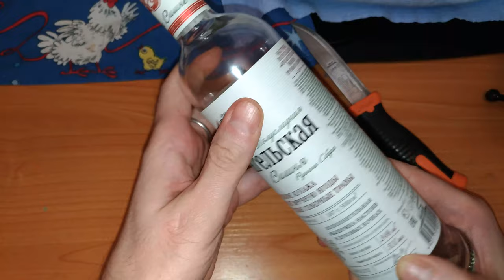Элитная настойка Архангельская вишня